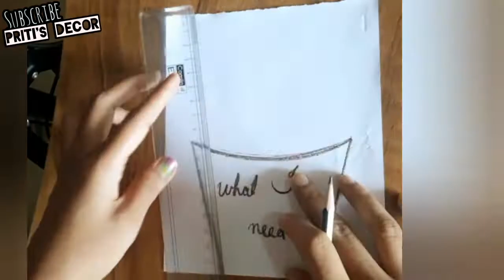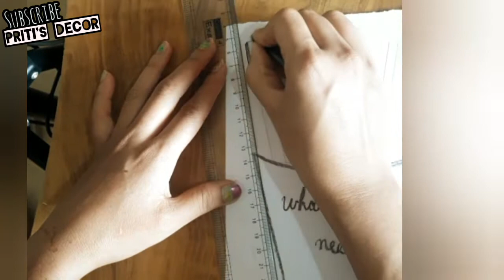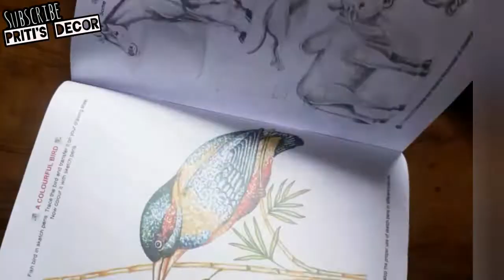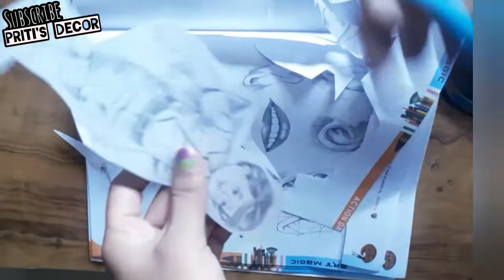Display board chart for school decoration ideas|bulletin\class room decor|wall decor|paper craft